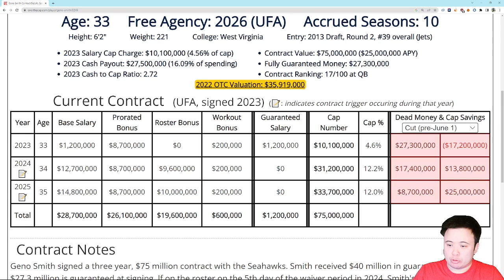The Geno Smith contract details are out, $10.1 million cap hit for 2023, more excellent news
A fascinatingly great contract.